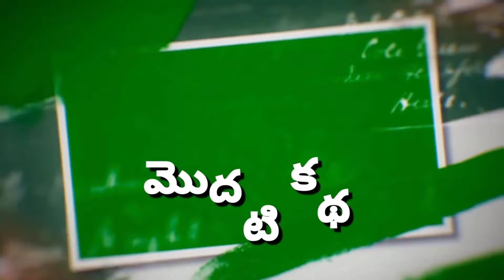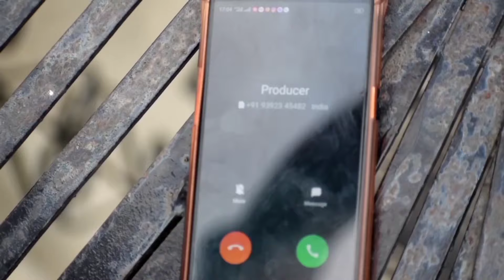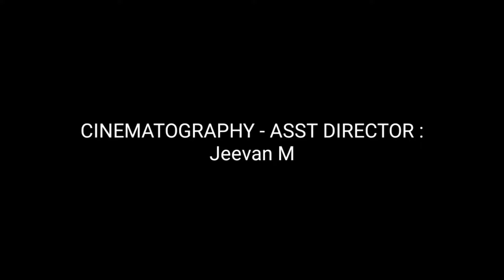మొదటి కథ Letest Telugu Shortfilm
cast:Krish chowhan,Suresh M

Cinematoghraphy & Asst director:Jeevan M

Story-Screenplay-Direction-Editing:Krish chowhan